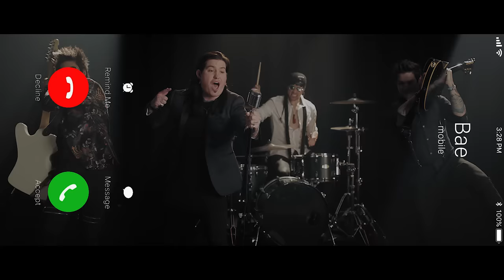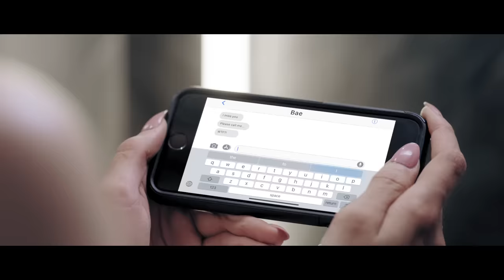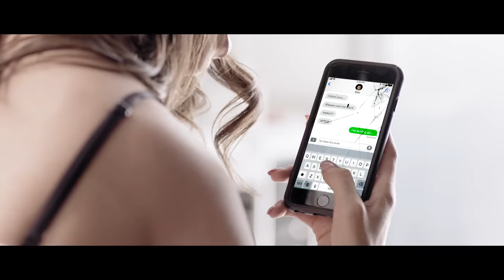Escape The Fate - Broken Heart (Official Video)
Official music video for 'Broken Heart' by Escape The Fate from the new album 'I Am Human'.

Cause I can't take this anymore
Since you broke my heart in two

I've been a little crazy lately
I've been out of my head
I remember every word you ever said
And oh I, I never thought you would betray me
A whole lotta regret
I cannot believe we're coming to an end
And now you got me feeling so damn low

And now I know
That you don't love me anymore
So take my broken heart with you

I've been a little lonely lately
I can't sleep in this bed
I remember every night we ever spent
And oh I'm hearing every word you told me
It's stuck in my head
All your promises were broken in the end

We could've been something
But now you got me feeling